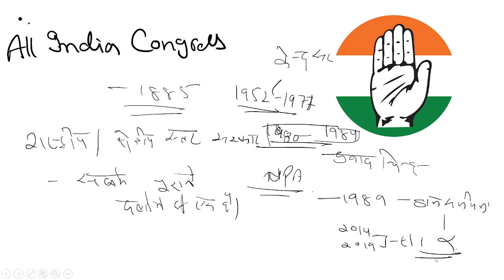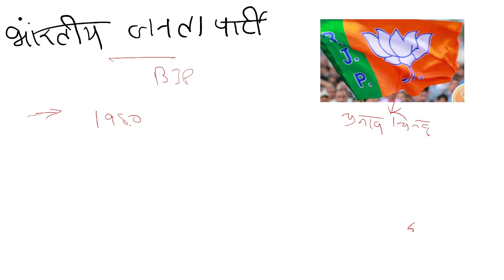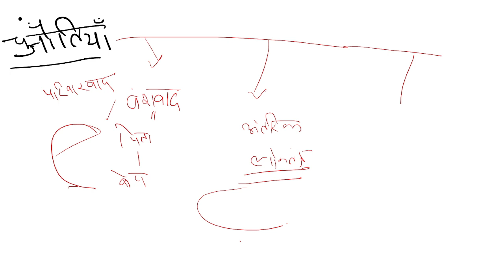CBSE CLASS 10 POLITICAL PARTIES | FULL CHAPTER| CIVICS| HINDI TERM 2| AAKASH SIR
CBSE CLASS 10 POLITICAL PARTIES | FULL CHAPTER| CIVICS| HINDI TERM 2| AAKASH SIR | STUDY 4 ARTS
POLITICAL PARTIES VIDEO,DEMOCRACTIC POLITICAL,
ONE PART SYSTEM
TWO PARTY SYSTEM
MULTY PARTY SYSTEM
 DETAILED EXPLAINATION FROM NCERT, ALL IMPORTANT QUESTION AND TOPIC IN HINDI ,DIFFERRECE BETWEEN NATIONAL AND REGIONAL PARTIES,

STUDY 4 ARTS/LIVE
Arihant CBSE Political Science Term 2 Class 12 for 2022 Exam(ENGLISH)

Oswaal CBSE Question Bank Class 12 Political Science Book Chapter-wise & Topic-wise

Political Science for Class 12 - CBSE

पिछले विडिओ को भी देखे
NCERT KAFI JYADA  जरूरी है । विडिओ को पूरा जरूर देखे

IMPORTANT PLAYLIS0T OF OTHER SUBJECT

MY MIC
MY LAPTOP
MY MOBILE